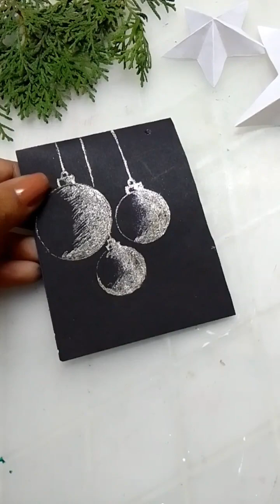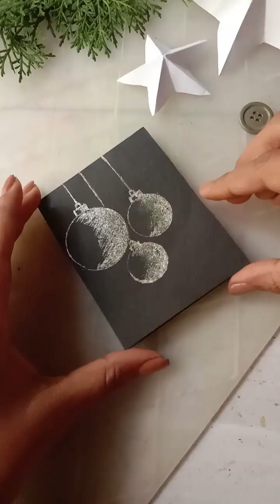UNIQUE DIY CHRISTMAS CARD IDEA | LAST MINUTE CHRISTMAS CARD IDEA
Hi friends! In this video, I will show you how to make a beautiful and easy Christmas greeting card idea for 2022.
Easy & Beautiful white paper Christmas  Card making|DIY Happy Merry Christmas greeting Card|Handmade x-mas card

viralvideodeo, I will show you how to make a beautiful and easy Christmas greeting card idea for 2022.